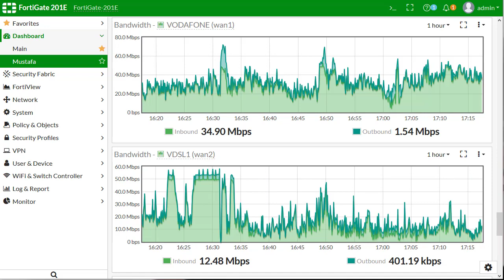FortiGate Interface Bilgileri İstatistikleri Görüntülenmesi CLI Console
Fortigate eğitimleri,
FortiGate Eğitim,
Fortigate Firewall Nedir,
Fortigate Firewall Eğitimi,
FortiGate Firewall,
Fortigate eğitim seti,
Fortigate kursu,
Fortinet,
FortiGate döküman,
FortiGate next-Generation Firewall,
FortiGate 60E,
FortiGate 100E,
FortiGate 200E,
FortiGate 300E,
FortiGate Firewall fiyat